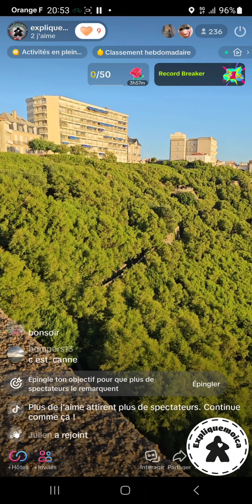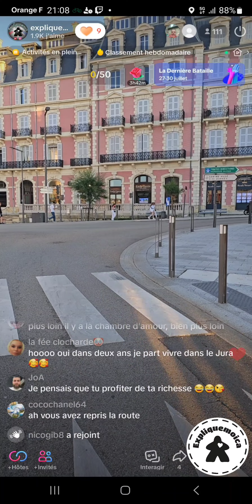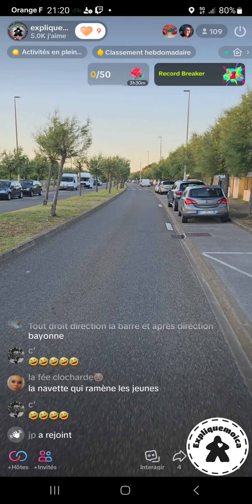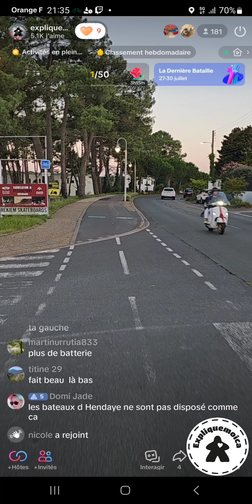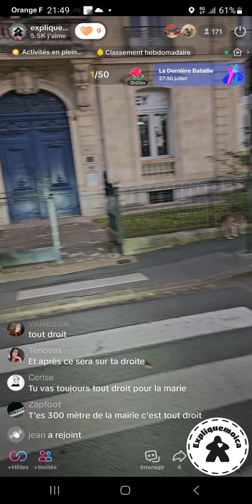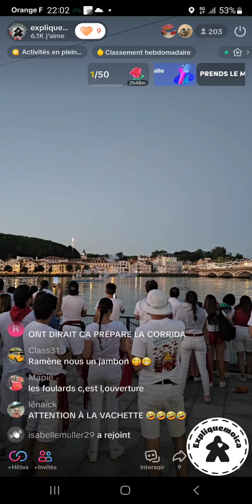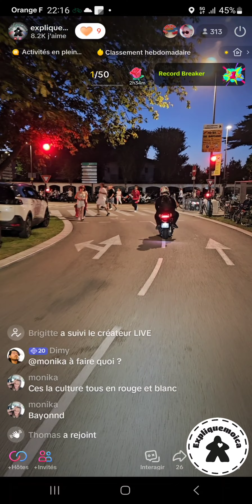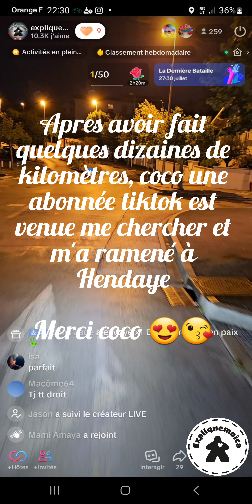Live tiktok Biarritz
LIVE TIKTOK
Biarritz

sur mon tiktok je fais des lives lors de mes déplacements en gyroroue afin de vous faire découvrir des lieux, de discuter avec vous, de vous balader avec moi.

Vous avez été plusieurs à me demander de les reposter alors je vous les poste.

🤗merci🤗